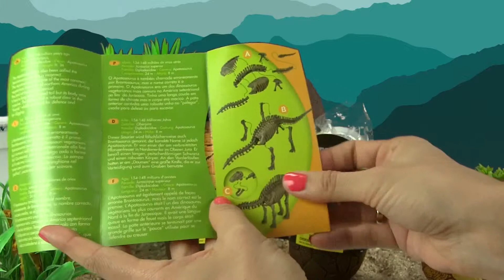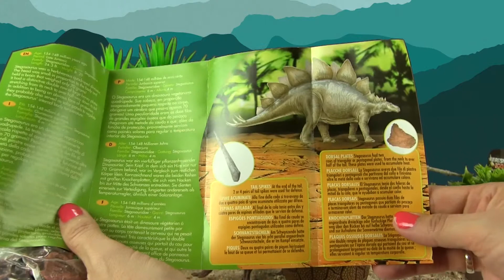Dinosaurier. Velociraptor und Styracosaurus spielen mit den Jurassic World Eggs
Während Velociraptor und Styracosaurus spazieren gehen, stoßen sie mitten im Dschungel auf die Jurassic Eggs. Es sind Überraschungseier, die Fossilien von Tieren enthalten, die tausende Jahre alt sind und aus dem Jurazeitalter stammen.

In Tateti Toys sind die besten Spielzeug Videos zu sehen

►►►Melde Dich an! Es ist Gratis!

Verpass nicht unsere Videos, wir zeigen Dir wie man die Verpackung oeffnet, den Ihnhalt, wie man ihn zusammen stellt und Spielmoeglichkeiten

Willkommen zu Tatetitoys.  Uns gefaellt es lustig Videos fuer die Kinder zu machen. Zu unserem Lieblingsspielzeug gehoeren Batman, Spiderman, Marvel Charaktere wie zum Beispiel Hulk, Kapitan Amerika oder Thor, Star Wars Spielzeug oder die Jurassic World Dinosauria und noch vieles mehr!

Verpass nicht unsere Videos...